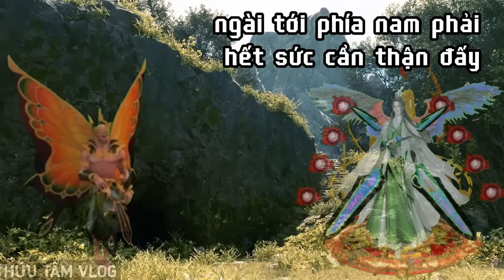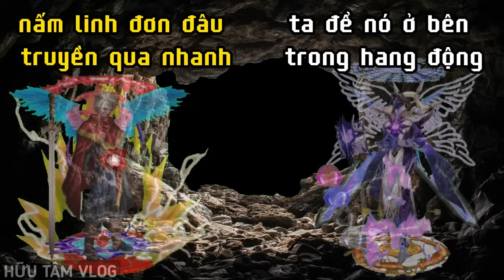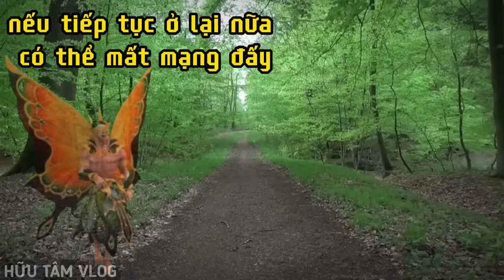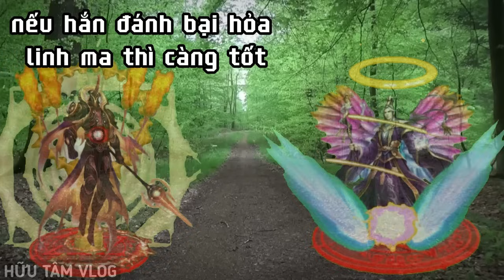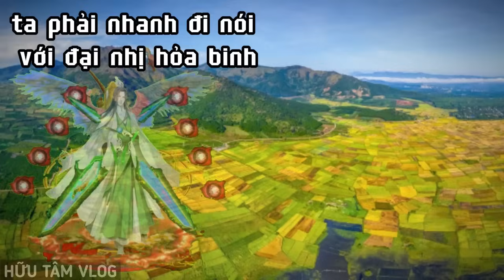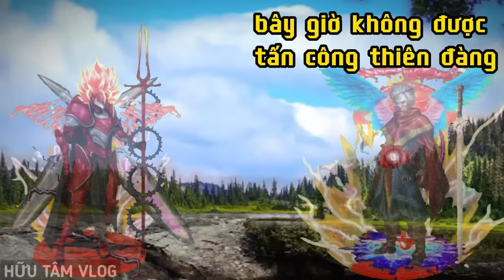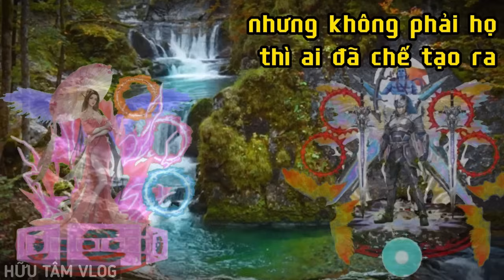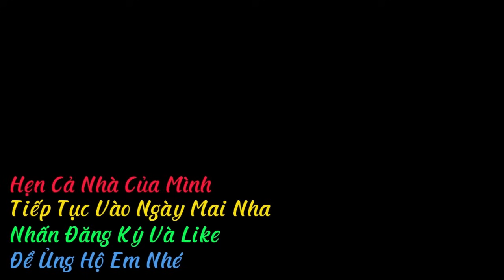Săn Ma Tâm Linh Đường Tới Vương Quốc Tộc Tiên Bí Ẩn Và Những Sự Thật Đáng Sợ Được Tiết Lộ.Phim Ma